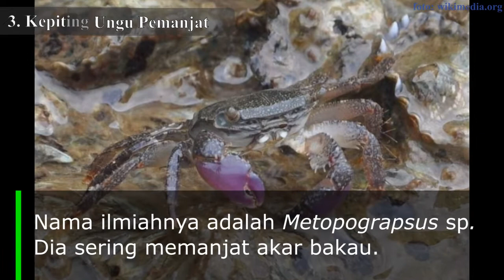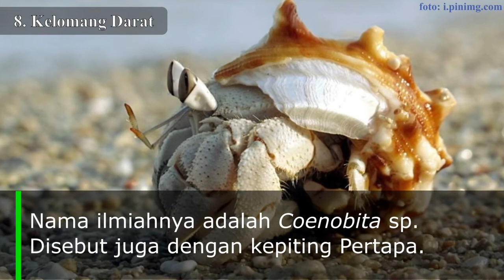Sembilan Jenis Fauna Unik yang Ditemukan di Kawasan Mangrove Jepara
Sembilan jenis fauna unik yang ditemukan di kawasan mangrove Jepara. Salah satu jenis hewan tersebut adalah Kepiting Laga. Disebut juga dengan Kepiting Pemain Biola atau Fiddler Crab.

ALUMNI:
Mau lebih dekat dengan para Alumni KeSEMaT dengan beragam profesi inspiratifnya? Ikuti kiprahnya di KeAMaT. Klik

Kami menyajikan informasi pengetahuan mangrove, petualangan mangroving, inspirasi dan motivasi save mangrove dan optimisme mangrover.